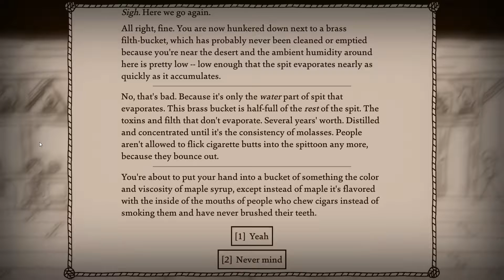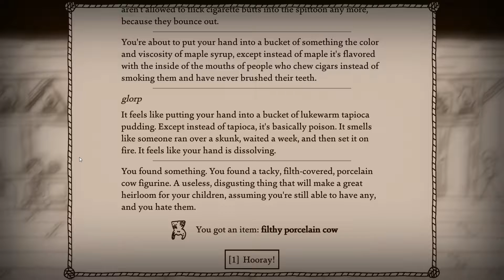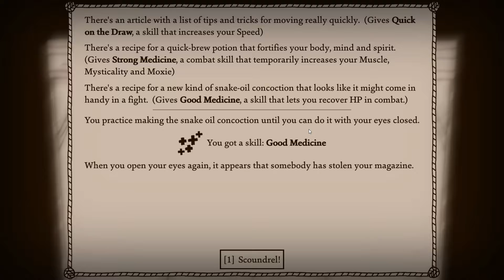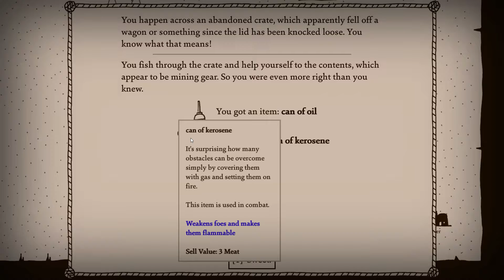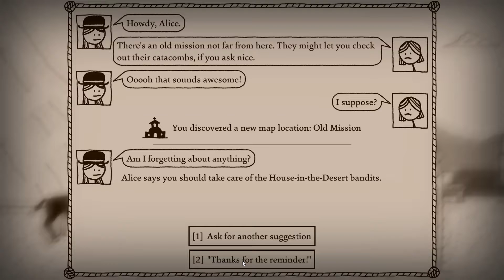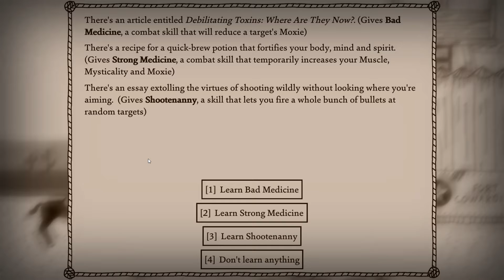West of Loathing, Pt. 2: Curse You Dave J!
So many Dave's, and most of them died in 84!